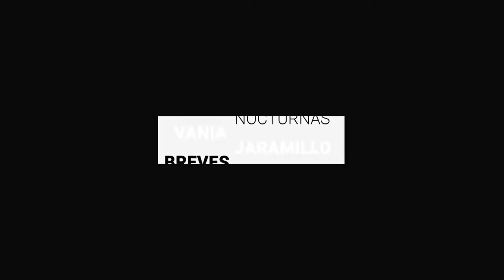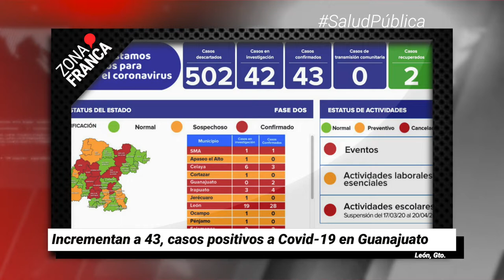Incrementan a 43, casos positivos a COVID-19 en Guanajuato | Breves de la Zona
- Incrementan a 43, casos positivos a COVID19 en GTO.
- De activarse fase 3, llegarían 170 elementos más de la GuardiaNacional a León.
- Anuncia gobernador salida de Teresa Matamoros de la Sectur de GTO.